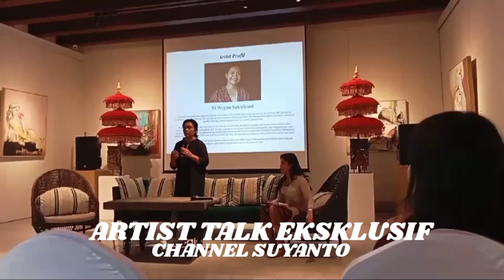Ni Way, Bagikan Kisah Perjalanannya.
Dari Kanvas ke Jiwa: Ni Way, Seniman Inspirati., Bagikan Kisah Perjalanannya.

Bali - Putrabhayangkara.com - , Indonesia - Sudamala Resorts dengan bangga mengumumkan penyelenggaraan acara Artist Talk eksklusif bersama Ni Way, pelukis dan terapis seni yang karyanya telah memukau banyak orang.

Acara yang akan diadakan pada Kamis September 12, 2024 di Sudamara Art Space ini akan menjadi kesempatan langka bagi publik untuk mengenal lebih dekat sosok di balik karya-karya yang penuh makna.

Dalam acara ini, Ni Way akan berbagi kisah inspiratif tentang perjalanan kreatifnya, mulai dari awal mula ia jatuh cinta pada dunia seni hingga bagaimana seni telah menjadi bagian tak terpisahkan dari hidupnya.

Sebagai seorang terapis seni, Ni Way juga akan membahas bagaimana seni dapat menjadi alat yang kuat untuk penyembuhan dan pengembangan diri.

"Kami sangat antusias menghadirkan Ni Way dalam acara ini," ujar Ricky Putra, COO Sudamala Resorts.

"Karya-karyanya tidak hanya indah, tetapi juga mengandung pesan yang mendalam. Kami berharap acara ini dapat menginspirasi banyak orang untuk lebih menghargai seni dan menemukan kekuatan penyembuhan di dalamnya.".(Tim).